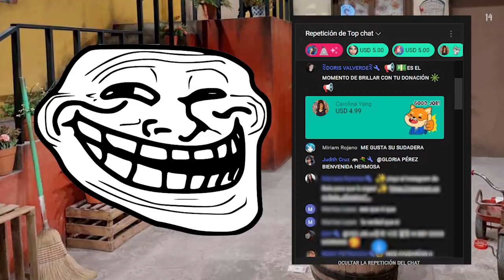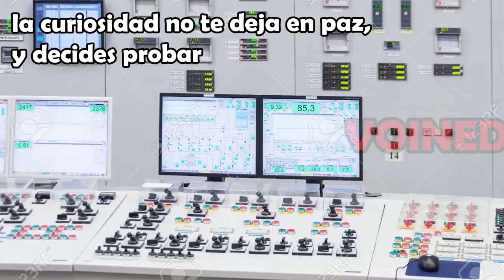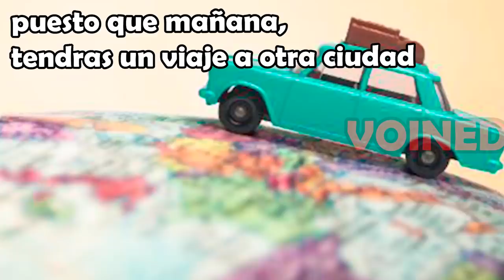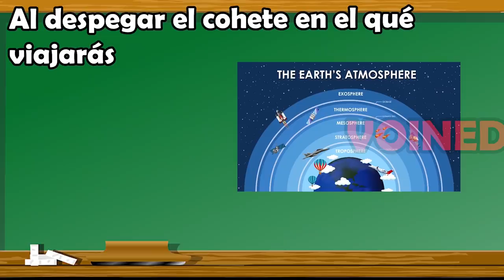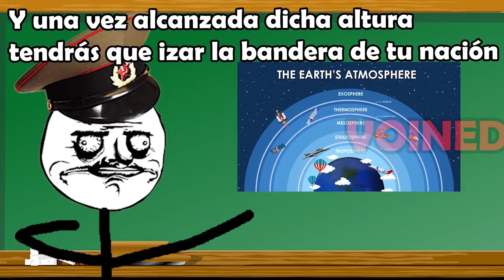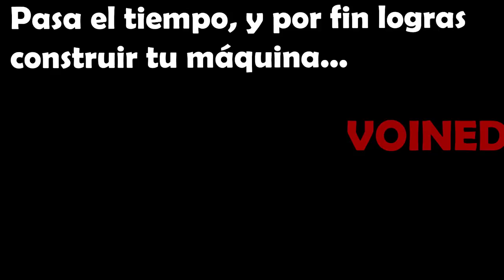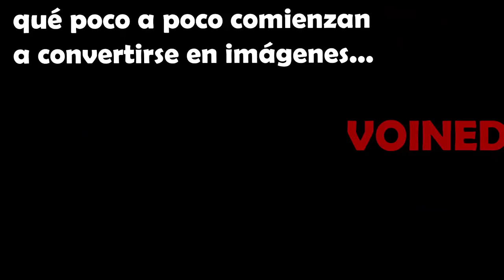EL INCIDENTE DE CHERNOBYL / VOIDMEMES PARTE 6 -VOINED